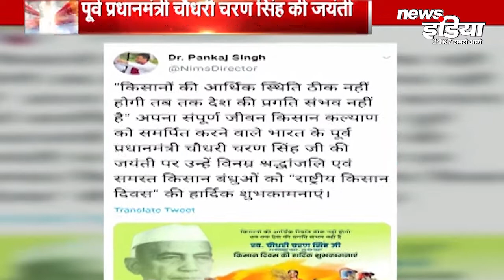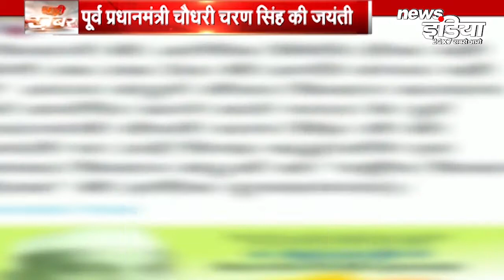पूर्व PM चौधरी चरण सिंह की जयंती पर निम्स यूनिवर्सिटी के निदेशक डॉ. पंकज सिंह ने दी श्रद्धांजलि..